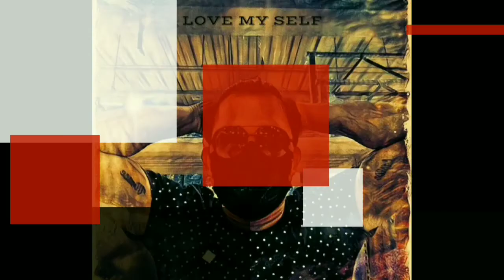COMMUNITY SERVICE & FEEDING PROGRAM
We give food for those who need we give service to the community, para makatulong sa ng lahat ng nangangailangan, akrho always care